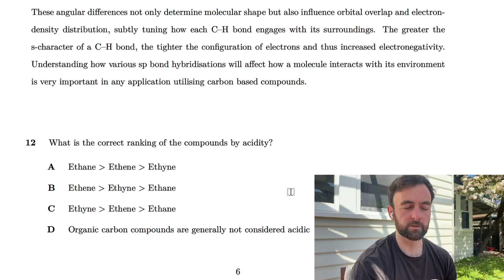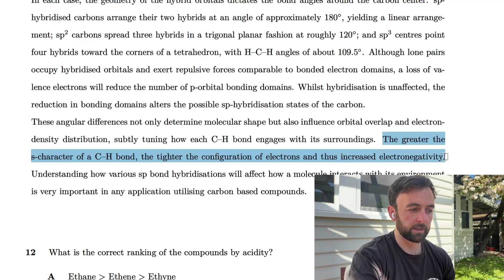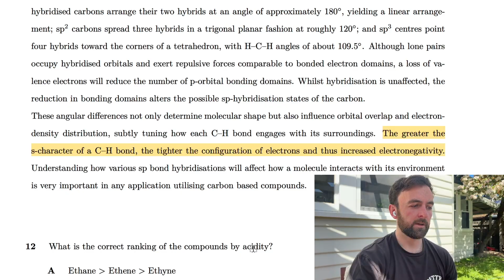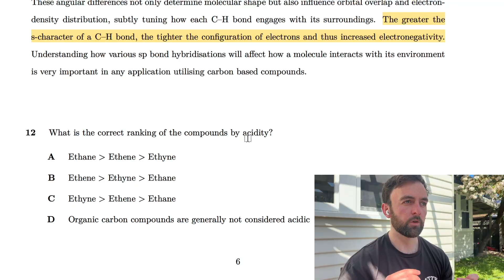The GAMSAT Schedule I Used to Score 77 (on my first sitting)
As we roll into a new sitting of the GAMSAT I wanted to share the schedule and study process I used to score 77 on Section 3 and 70 overall.

I've taught all of my students to use this and it has completely transformed how they prepare for the exam. We will discuss how long you need to study for the GAMSAT each day, how to approach solving problems, reflecting on your progress, and filling gaps to do better in the future.

Chapters:
0:00 Why this process is so good
0:54 Step 1 - Solve GAMSAT problems
3:57 Step 2 - Reflecting on what you could not do
4:47 Step 3 - Filling your gaps
7:51 Step 4 - Repeating the original problem
10:18 Why this will help you on exam day
11:08 Summary of the process
11:38 Worked example
15:51 How to use this study schedule effectively